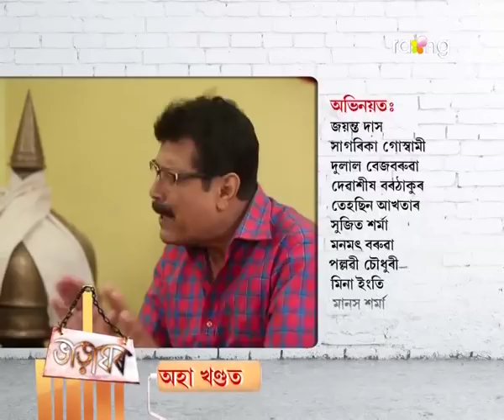Bharaghar | 02nd Nov| Full Episode | No 402